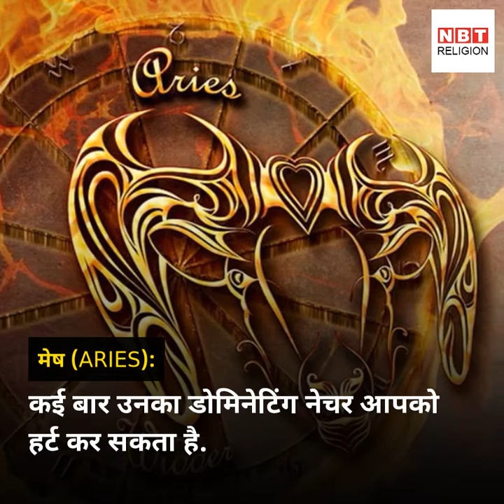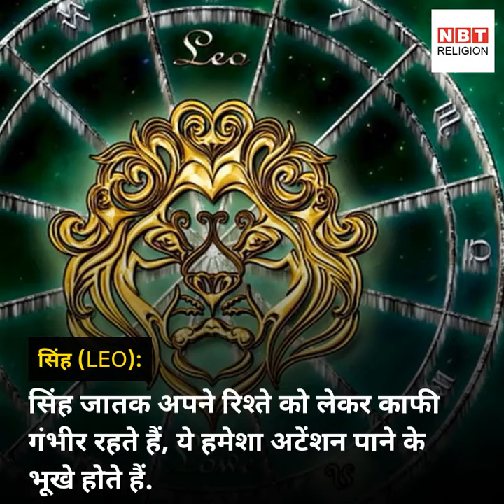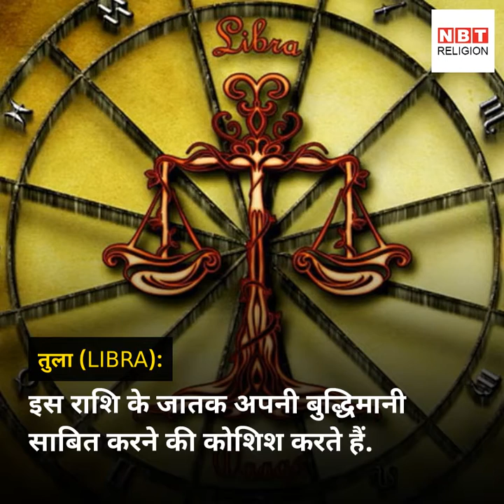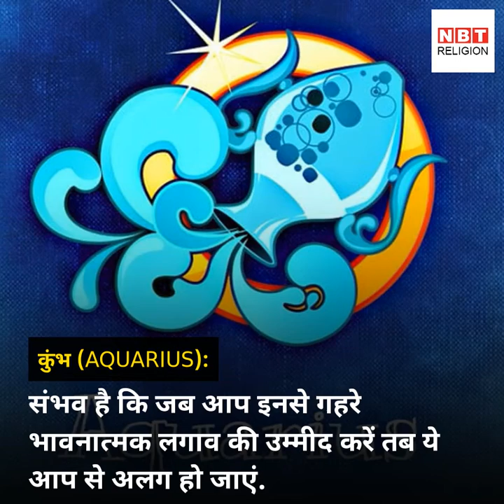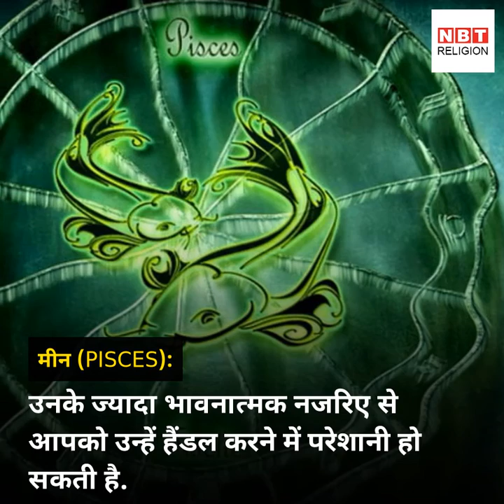राशि के अनुसार जानें, आपके पार्टनर में क्या है कमी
मेष राशि के जातक जब तक खुद को आकर्षित करने वाली किसी चीज को हासिल न कर लें. तब तक वो चैन से नहीं बैठते.  कई बार उनका डोमिनेटिंग नेचर आपको हर्ट कर सकता है.  भारत की सबसे अच्छी और सबसे लोकप्रिय हिंदी न्यूज़ प्रकाशक जो न केवल ताज़ा खबर - समाचार को आप तक पहुँचाती है, बल्कि वह हर दिन के सभी प्रासंगिक प्रश्नों पर संवाद और बहस में पाठकों को शामिल करती है।